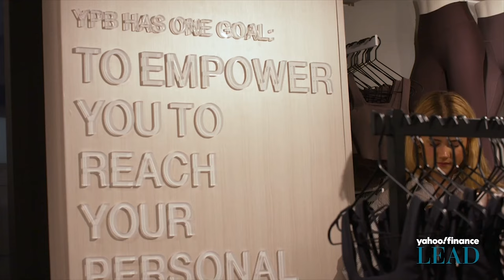Abercrombie & Fitch's secret to success is CEO Fran Horowitz, 'You have to be you'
In the premiere episode of Yahoo Finance's new series "Lead This Way," Yahoo Finance Executive Editor Brian Sozzi sat down with Abercrombie & Fitch CEO Fran Horowitz to discuss her leadership style and how she turned the once-struggling retailer's fortunes around. Storch Advisors Gerald "Jerry" Storch, the former CEO of both Toys R Us and Hudson's Bay, credits Horowitz for her focus on the customer. "The most important thing is that passionate focus on the customer. At the end of the day, that's what every business is about, big or small, any business is about the customer," Storch says. BMO Capital Markets Managing Director Simeon Siegel agrees, saying if a company has the other fundamentals in place and its leader is willing to "forgo what the identity was in the past" they can recreate their brand's image. When it comes to who is winning and losing in retail right now, Storch cautions that a lot of data surrounding Cyber Week sales only takes into account online sales and it's likely that success came at the expense of brick-and-mortar retailers. When it comes to winners, Storch thinks Walmart (WMT), Costco (COST), TJX Companies (TJX), and Amazon (AMZN) are all in a position to have a successful holiday shopping season. Siegel thinks that the holiday shopping season has gotten off to a "good start," though he points out that the bigger question is what happens in the lull between Black Friday and last-minute Christmas shopping. Siegel says that when he looks at the retail space right now, he sees "pairings." "I'm seeing companies like Athleta see revenues down and we'll see LULU up. You're seeing companies like Coach up and Michael Kors down. They sell the same thing," Siegel explains.